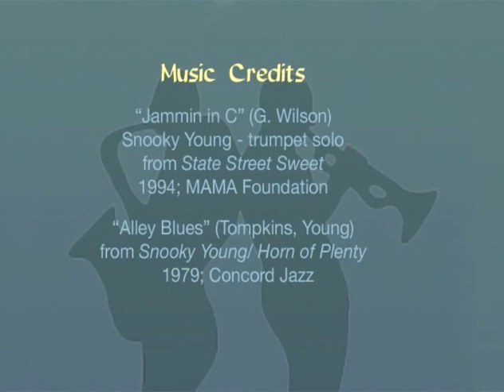Snooky Young & Gerald Wilson Interview by Monk Rowe - 9/3/1995 - Los Angeles, CA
Trumpeter Snooky Young and arranger Gerald Wilson reminisce about their long friendship on and off the bandstand. They share stories about working with Count Basie, Jimmie Lunceford, Joe Williams and the Thad Jones-Mel Lewis band.